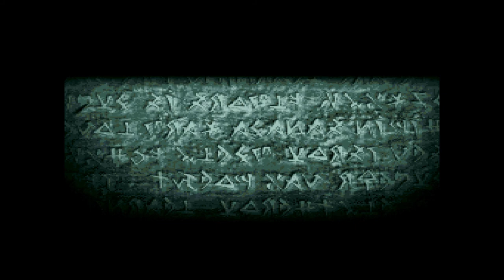Tactics Ogre: Let Us Cling Together PS1 Chapter 1 Part 4 - Are you telling me to stain my hands?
The story continues as the hero is faced with a terrible choice for his young age. What will he do?

Timestamps:
00:00:00 Training - Level 7
00:22:10 Battle - Tanmas Hill, Random Encounter
00:33:08 Battle - Zodo Marsh, Ganb, Belda, Obda
00:45:52 Battle - Baramus City
01:00:00 Story - Baramus Massacre